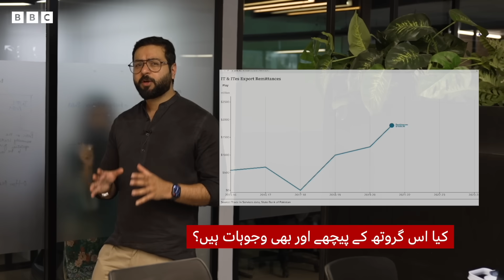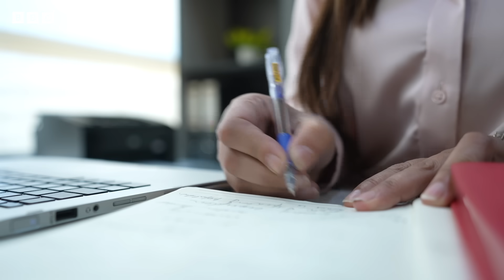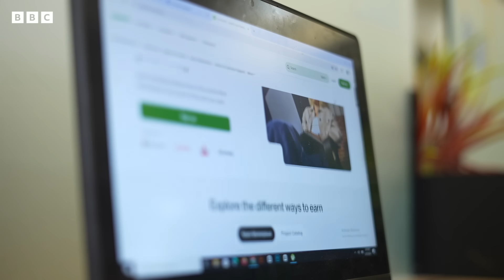What has contributed to the recent growth in IT exports in Pakistan? - BBC URDU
پاکستان کی آئی ٹی کی وزارت نے حال ہی میں یہ اعلان کیا کہ اس نے گذشتہ سال اپریل کے مقابلے میں رواں سال اپریل کی آئی ٹی برآمدات میں 62.3 فیصد کا اضافہ ریکارڈ کیا ہے۔
کیا برآمدات میں یہ اضافہ غیر معمولی ہے؟ آئی ٹی کے شعبے میں اس حالیہ ترقی کی کیا وجوہات ہیں اور کیا پاکستانی حکومت آئندہ چند برسوں میں 25 ارب ڈالر کا اپنا ہدف حاصل کر پائے گی؟  بی بی سی کے نامہ نگار سعد سہیل کی رپورٹ
فلمنگ: کاشف باجوہ اور نعمان مسرور
ایڈیٹنگ: نعمان مسرور
اینیمیشن: احسن محمود یونس